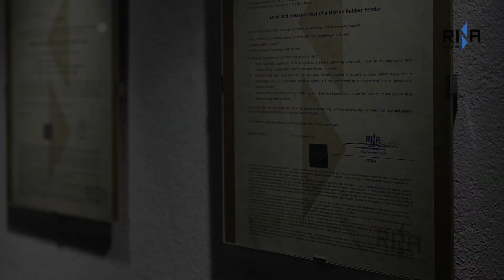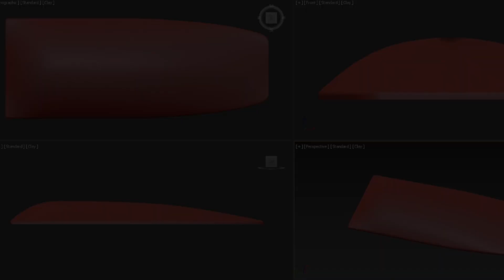bewater Big D® - short edit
OUR SERVICES
D-FEND: PLATFORM FENDER SYSTEMS
We designed and patented a self-inclining platform fender, which safeguards the platform from wake and grants optimized protection on tender approach.
INFLATABLE FENDERS
Big D® obtained RINA® certification for these devices. Static and dynamic tests were carried out, setting the first and only standard for marine fenders. The result is a lighter, stronger and more durable fender being produced.
HEAVY DUTY COVERS
Using Hypalon, Sunbrella and HD Neoprene we produce strong and light covers. The versatility of these materials grants the best result on superyacht and military applications for furniture, tenders and any size of fenders.
UPHOLSTERY SERVICES
Our upholsterers have over 20 years of experience and specialise in the design, production, installation and full refit of upholstery, walls, tents and canopies.
RHIB and WATER TOYS REPAIR
How D became BIG. We produce and repair inflatable tubes on rhibs, we fix PVC slides, platforms and water toys since 2013.

ABOUT US
I began my business in 2013 developing unique techniques to fix rhibs, fenders and water toys in Maltese Islands.
Big D® was well known shortly after, as I and my team became the first local rhib producer, approved boat builders by Transport Malta.
In 2018 we won awards for Emerging Innovator and Innovation and Technology at the MBR yachting festival and during the pandemic we developed new solutions in fendering systems. This introduced us to the Super Yacht Industry.
We are proud of our achievements to date: 2 RINA certifications and 3 patented designs, becoming the first and only producer of RINA® certified fenders.
We trust in self-development and research, giving our 110% to all projects.
Welcome on board, D

OUR VISION: BE WATER
The thing I admire the most about the sea is its balance between water and the technologies that evolved with it, and we find a combination of artisan skills and technology.
I’ve been fixing structural faults related to the effect of the water, and I learned that that to achieve long-term results you must THINK water.
A boat is the perfect oxymoron of the EXCELLENCE IN PROGRESS: where a not trained eye can see perfection, I do see a possibility of improvement, which I call adaptation.
 “Water can flow, or it can crash. Be water my friend.” - Bruce Lee

ITALIAN HEART, MALTESE PRIDE
My grandfather used to say “When you do something, do it for good” and strong of that lesson I just gave my best since day one.
When I began, I mastered a job learnt by a Turinese artisan, and passed over the skills to the people I work with.
Our projects are entirely designed and manufactured by us. The projects are discussed with the clients and the completion date is always respected.
Since 2013 we have successfully provided this service to owners, captains, chandleries and brokers.
We believe passing on our knowledge and working attitude to others is also important, and two years ago opened D-Academy.
Our team of 3 Artisans and 3 Technicians train interns from European Nautical and Technical Institutes. We work on projects together, passing on our experience and skills and welcoming ideas and proposals from the interns.
D-Academy has refurbished 9 boats which are now used for charters. This includes 7 rhibs, a cabin cruiser and a classic sailing boat. The sailing boat also serves as student accommodation.
Today Big D® proudly manages the biggest rhib fleet in the Maltese Islands.

Big D® ltd
Big D Yard, Sqaq Habel Zwejra
NXR 6503 – Naxxar – Malta
TEL: (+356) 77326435 ; (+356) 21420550